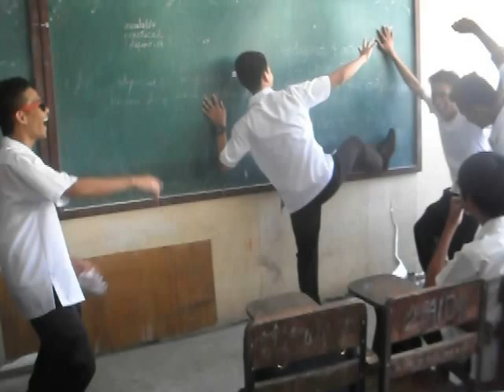iii-jonah "harlem shake"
bago ako umalis bilang ST nila.. mamimis ko kayo lahat..